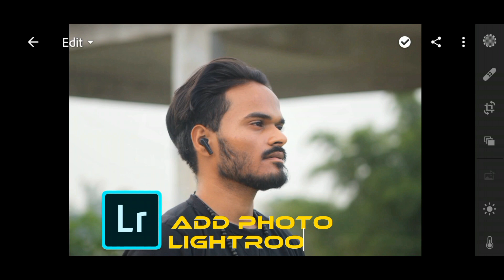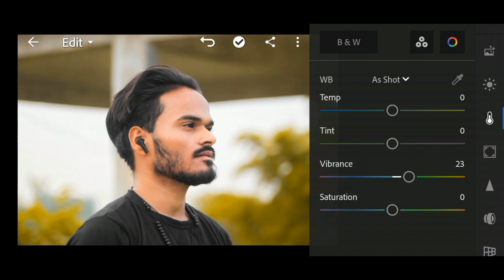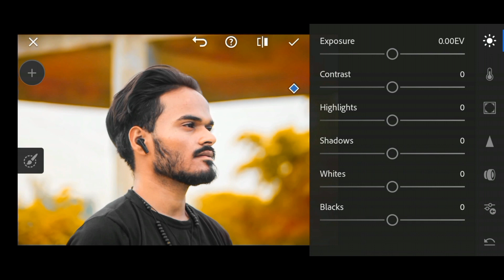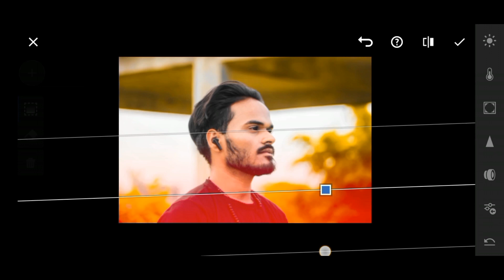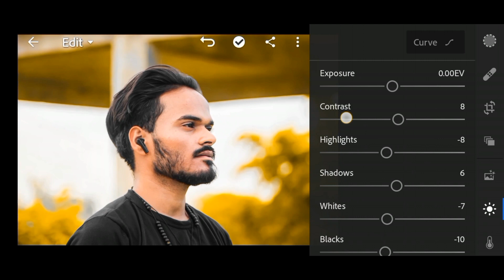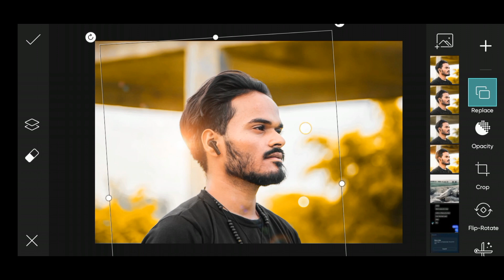Golden Effect Photo Editing 🔥 3Steps | Lightroom Editing | Golden Hour | AS Adarsh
Golden Photo editing
Golden colour photo editing
Golden editing
Golden Hour
Golden Effect
Lightroom Editing
Lightroom Photo Editing
As adarsh
How to Golden Hour Editing